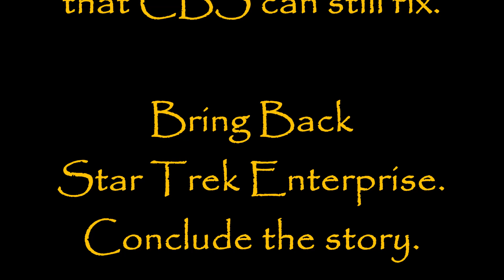Changes - T'pol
Would you agree that Star Trek Enterprise should get a conclusion?
and Did you know?

CBS Television Studios Contacts:
Lauri Metrose
Senior Vice President, Communications

Jennifer Verti
Vice President, Communications

Startrek.com

ecruiter=false&utm_source=share_petition&utm_medium=copylink&utm_campaign=share_petition